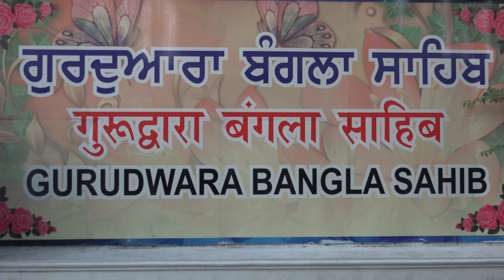Gurudwara Bangla Sahib, Sikh Temple. Delhi 4K UHD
il Gurudwara Bangla Sahib è la casa di culto Sikh più importante di Delhi , costruito nel 1783. nelle cucine del tempio vengono preparati dai volontari fino a 20.000 pasti al giorno che vengono distribuiti gratuitamente a tutti i visitatori. nel tempio si trova anche una grande vasca sacra chiamata Sarovar, una scuola e una galleria d'arte.